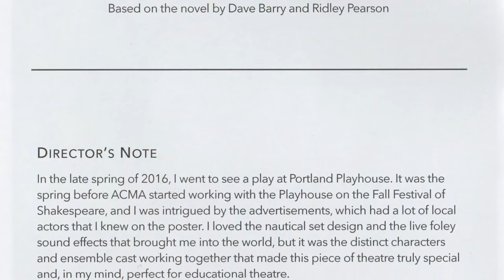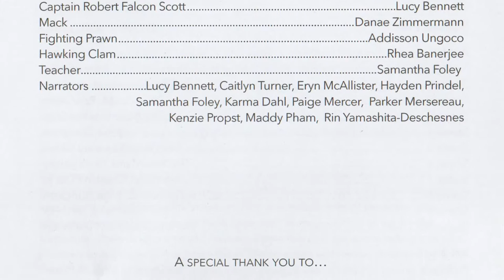Peter and the Starcatcher ACMA 2020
A production of Peter and the Starcatcher at Arts and Communication Magnet Academy in Beaverton, Oregon. Performers are 6th through 9th grade students at this special arts magnet option school in the Beaverton School District. Filmed March 6th-8th, 2020 by Joey Poynor and Shaun Hennessy.